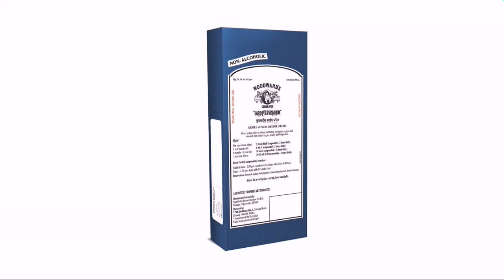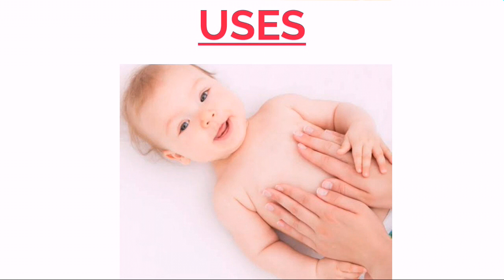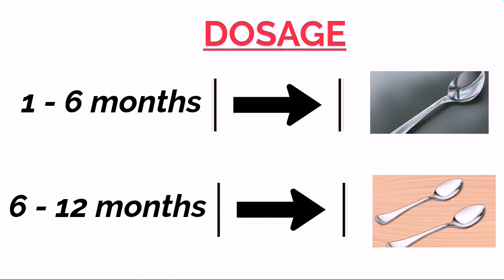ವುಡ್ವಾರ್ಡ್ಸ್ ಗ್ರೇಪ್ ವಾಟರ್ ಬಗ್ಗೆ ಮಾಹಿತಿ | Woodwards gripe water bagae kannada dhalli mayethe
Buy Woodwards gripe water from Amazon

headset used

Viewers are subjected to use these information on their own risk.This channel doesn't take any responsibility for any harm,side effects,illnesses or any health problems caused due to the use of our content or anything related to this.The description of this video may contain some affiliate links,it means that if you click on one of those link I'll receive a little commission .

ವುಡ್‌ವರ್ಡ್ಸ್ ಗ್ರಿಪ್ ವಾಟರ್ ಬಗ್ಗೆ ಮಾಹಿತಿ ವುಡ್ವರ್ಡ್ಸ್ ಗ್ರಿಪ್ ವಾಟರ್ ವುಡ್‌ವರ್ಡ್ಸ್ ಗ್ರಿಪ್ ವಾಟರ್ ಲಿಕ್ವಿಡ್ ಆಯುರ್ವೇದ ಸೂತ್ರೀಕರಣವಾಗಿದ್ದು, ಸಬ್ಬಸಿಗೆ ಎಣ್ಣೆ ಮತ್ತು ಸರ್ಜಿಕಾಕ್ಷರವನ್ನು ಪ್ರಮುಖ ಪದಾರ್ಥಗಳಾಗಿ ಹೊಂದಿದೆ. - ಆಲ್ಕೊಹಾಲ್ಯುಕ್ತವಲ್ಲದ ಸೌಮ್ಯ ಆಂಟಾಸಿಡ್ - ಶಿಶುಗಳು ಮತ್ತು ಮಕ್ಕಳಲ್ಲಿ ಅನಿಲ, ಆಮ್ಲೀಯತೆ ಮತ್ತು ಅಜೀರ್ಣದಿಂದ ಉಂಟಾಗುವ ಹೊಟ್ಟೆ ನೋವಿನಿಂದ ರೋಗಲಕ್ಷಣದ ಪರಿಹಾರವನ್ನು ನೀಡುತ್ತದೆ ವುಡ್‌ವರ್ಡ್ಸ್ ಗ್ರಿಪ್ ವಾಟರ್ ಲಿಕ್ವಿಡ್‌ನ ಪ್ರಮುಖ ಪ್ರಯೋಜನಗಳು / ಉಪಯೋಗಗಳು: - ಅನಿಲ, ಆಮ್ಲೀಯತೆ ಮತ್ತು ಅಜೀರ್ಣದಿಂದ ಉಂಟಾಗುವ ಅಸ್ವಸ್ಥತೆಯಿಂದ ತ್ವರಿತ ಪರಿಹಾರ - ಜೀರ್ಣಕ್ರಿಯೆಯನ್ನು ಉತ್ತೇಜಿಸಲು ಮತ್ತು ಸಹಾಯ ಮಾಡಲು ಸಹಾಯ ಮಾಡುತ್ತದೆ - ಶಿಶುಗಳನ್ನು ವಿವಿಧ ಸೋಂಕುಗಳಿಂದ ರಕ್ಷಿಸುತ್ತದೆ - ಆರೋಗ್ಯಕರ ಬೆಳವಣಿಗೆಯನ್ನು ಖಚಿತಪಡಿಸುತ್ತದೆ - ಹಲ್ಲುಜ್ಜುವ ಅವಧಿಯಲ್ಲಿ ಉಪಯುಕ್ತ ಬಳಕೆ / ಡೋಸೇಜ್ ನಿರ್ದೇಶನ - ವೈದ್ಯರ ನಿರ್ದೇಶನದಂತೆ. ಸೂಚನೆಗಳು- ಶಿಶುಗಳು ಮತ್ತು ಮಕ್ಕಳಲ್ಲಿ ಜೀರ್ಣಕ್ರಿಯೆ ಅಸ್ವಸ್ಥತೆಗಳು, ಆರೋಗ್ಯಕರ ಬೆಳವಣಿಗೆ ಸಂಗ್ರಹ ಸೂಚನೆಗಳು - ತಂಪಾದ, ಶುಷ್ಕ ಮತ್ತು ಗಾ dark ವಾದ ಸ್ಥಳದಲ್ಲಿ ಸಂಗ್ರಹಿಸಿ - ನೇರ ಸೂರ್ಯನ ಬೆಳಕಿನಿಂದ ರಕ್ಷಿಸಿ ಸುರಕ್ಷತಾ ಮಾಹಿತಿ: - ಇದು ಆಲ್ಕೊಹಾಲ್ಯುಕ್ತವಲ್ಲ - ಬಳಸುವ ಮೊದಲು ಲೇಬಲ್ ಅನ್ನು ಎಚ್ಚರಿಕೆಯಿಂದ ಓದಿ - ಶಿಫಾರಸು ಮಾಡಿದ ಪ್ರಮಾಣವನ್ನು ಮೀರಬಾರದು - ಮಕ್ಕಳ ವ್ಯಾಪ್ತಿ ಮತ್ತು ದೃಷ್ಟಿಯಿಂದ ದೂರವಿರಿ

Education video